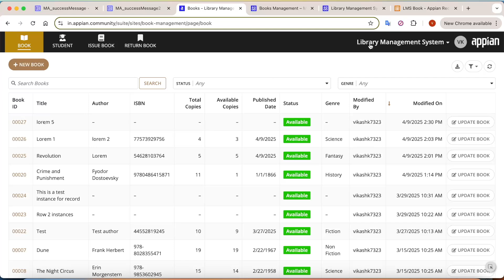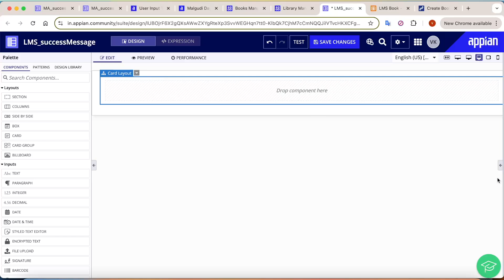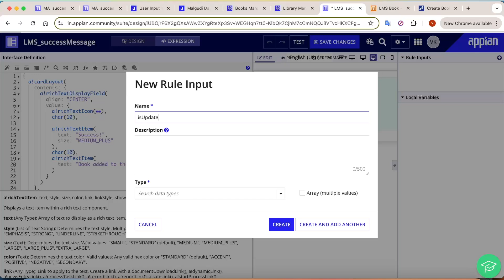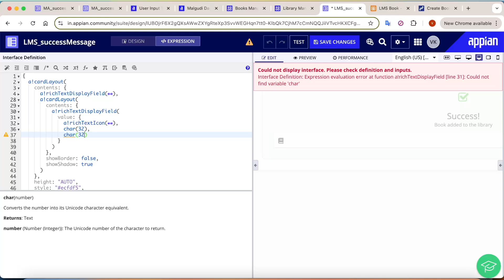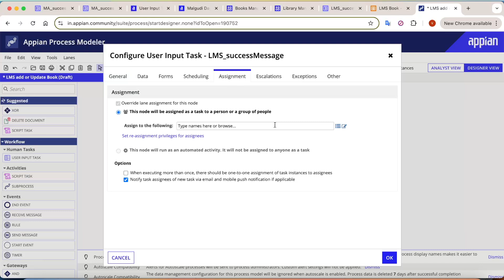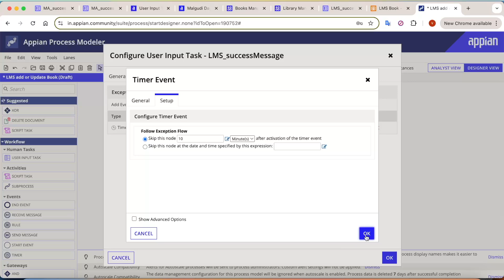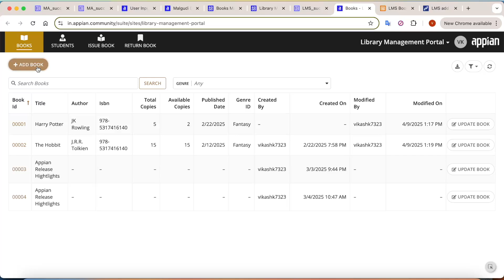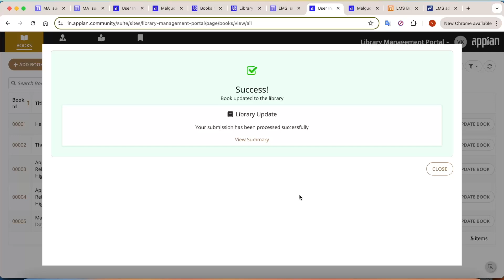How to Show Confirmation Message in Appian After User Action | Step-by-Step Tutorial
In this Appian tutorial, learn how to display a success message after completing any user action using both Interface and Process Model methods.

✅ Learn to show a success message after action completion in Appian
✅ Covers both Interface and Process Model approaches
✅ Improve user experience with real-time feedback
✅ Easy steps for adding confirmation messages

Learn about Appian with this Udemy course
Mastering Appian: The Complete Crash Course Experience